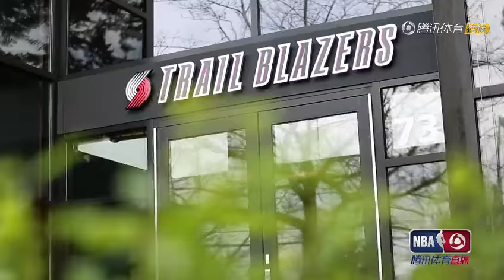Zhou Qi Documentary Part 1 (Chinese Version)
Zhouqi is a 19 years old Chinese Basketball player. He was playing for Xinjiang in CBA and he was drafted in No.43 by Houston Rockets in 2016